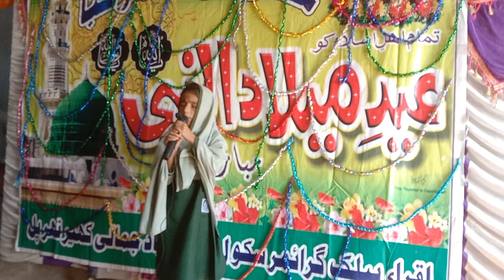اقراء پبلک گرائمر مڈل سکول فیض آباد کھیرتھر پل